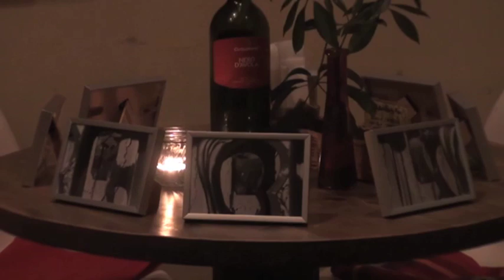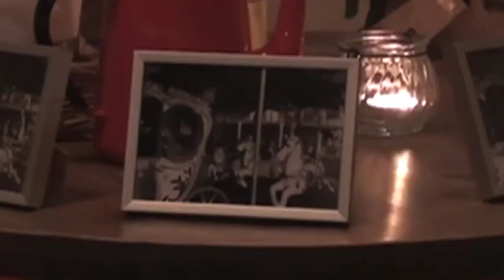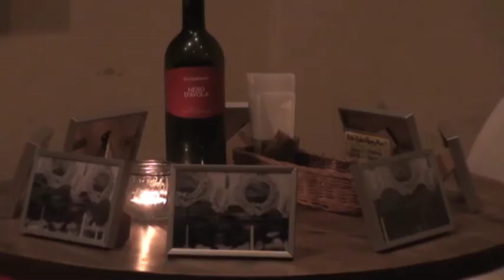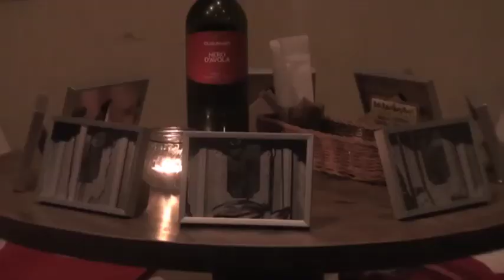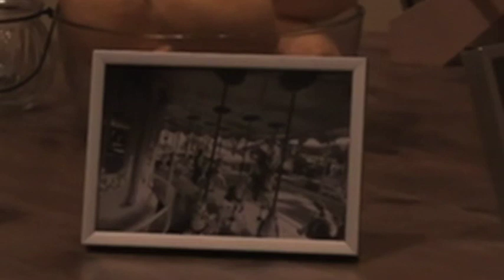"hikari merrygoround" by lily of the valley from their 2nd album "aquatree" (HPPR030)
Lily of the Valley hails from the northern town of Japan, Sendai. They are known to the crowds with their contribution to the great Japanese shoegazer compilation album "Total Feedback". Nozomi (vocal, keyboard, programming, etc) and Tsukasa (guitars) creates dream-pop songs which consists of multiple chorus layers, soft beautiful guitars and electronic productions. They have released their debut album called "My Secret Garden" in 2009 from Happy Prince and the album was highly praised by shoegaze/dream pop fans not only in Japan but also all over the world. On their second album called "aquatree" they shows big improvement on electronic productions and more sophisticated chorus layers and song writing. They are going to play with Letting Up Despite Great Faults (from Los Angels), Broken Little Sister and Twee Grrrls Club in Tokyo on April 2011.